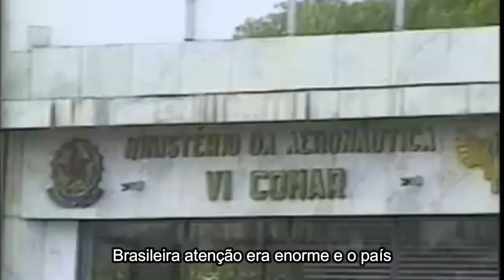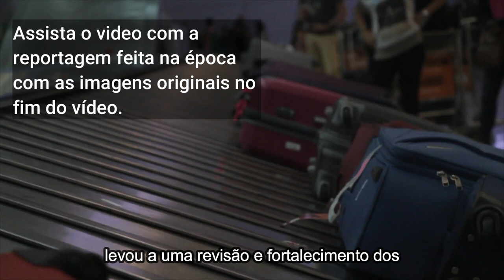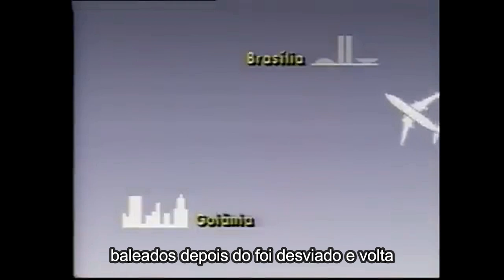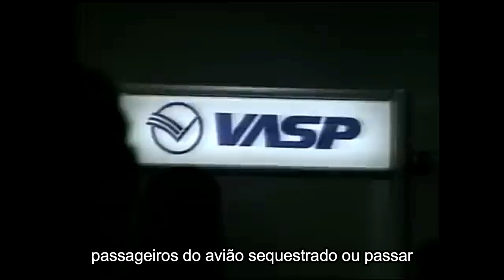Inscreva-se | Como um Homem Quase Mudou a História do Brasil!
Neste vídeo, mergulhamos em um dos episódios mais eletrizantes da história brasileira: o sequestro do voo VASP 375 em 1988. Revelamos detalhes chocantes sobre as motivações do sequestrador, as tensões durante as negociações e como um ato desesperado poderia ter mudado o destino do país. Não perca a oportunidade de entender como a coragem, a estratégia e o destino se entrelaçaram em um momento que permanecerá para sempre na memória nacional. Assista agora e seja parte dessa jornada pela história!

sequestro do voo VASP 375, história do Brasil, atentado contra presidente, crise econômica Brasil, segurança aeroportuária, heróis nacionais, negociações de crise, aviação brasileira, medidas de segurança, polícia federal, shorts